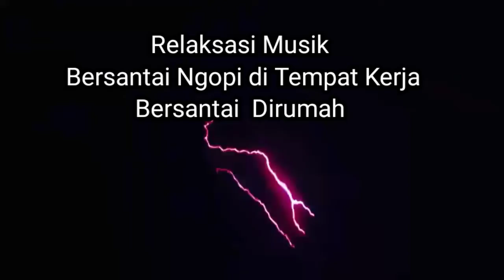Relaksasi Musik Menemani Bersantai Dirumah dan Teman Bekerja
Video ini dibuat untuk teman teman yang ingin relaksasi bersantai di rumah atau di tempat kerja, semoga video ini dapat menghibur anda dan keluarga salam dari team creator youtube kami